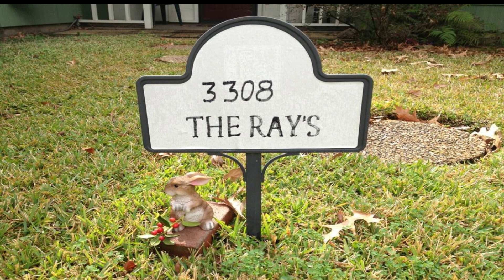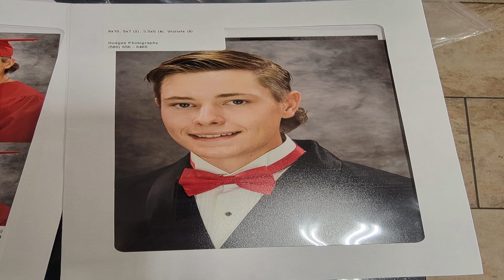Love my POPs